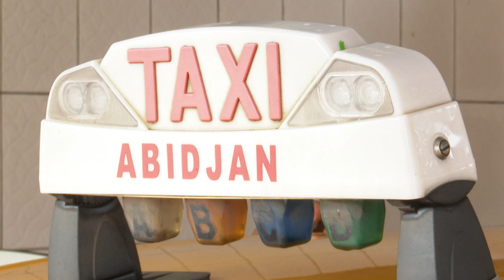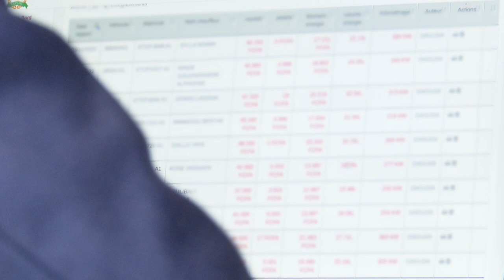A la rencontre de Yaya Cissé, ex apprenti de mini car "gbaka", devenu chef d'entreprise